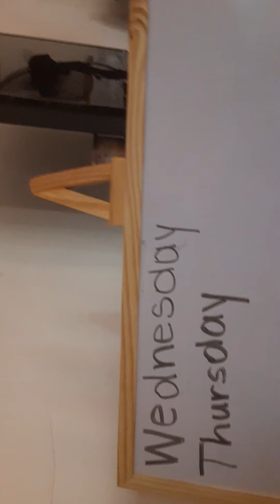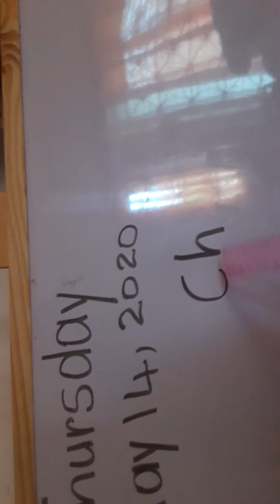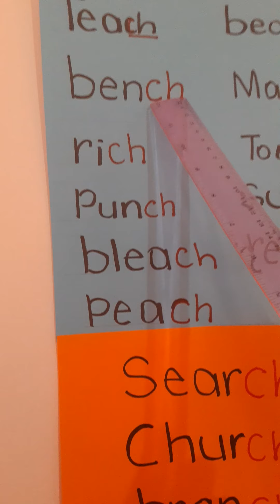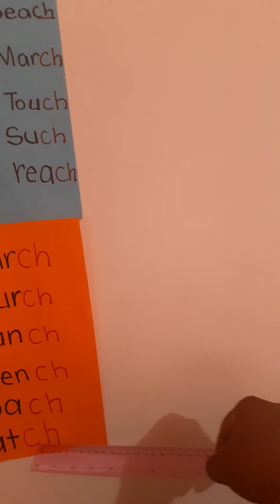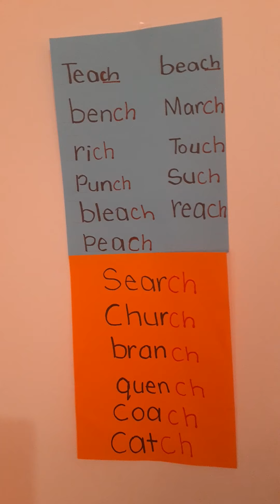God's Little Angels Early Childhood Development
Class 3 , ending /ch/